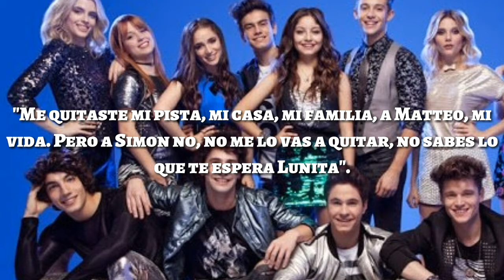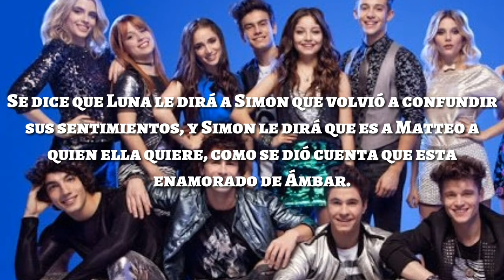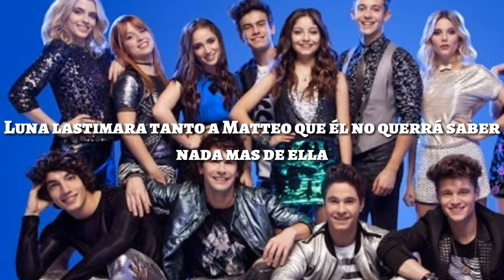Soy Luna 3 Spoilers exclusivos +rumores